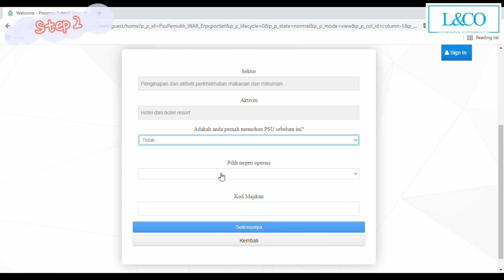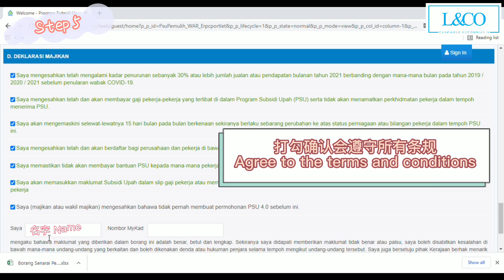【WSP4.0/PSU4.0】工资补贴计划又来啦 !!教你申请津贴的步骤 !! Wage Subsidy Programme 4.0 Application Steps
💥错过了WSP 3.0？没关系，因为WSP4.0开放申请了！与WSP3.0不同的是，这次的WSP4.0将不再限制于薪水多于RM4000的员工！此外，雇主也必须在员工的薪水单上显示员工WSP 4.0的补贴数额或使用书面通知员工。
WSP 4.0将在31.10.21截止申请, 赶快看看怎样申请吧！

【申请WSP4.0后如何在员工薪水单上注明？
WSP 4.0 is now open for registration! Different from WSP before, there would be no salary cap under WSP 4.0 which means you can apply WSP4.0 for employees with salary more than RM4000! Other than that, employer should show the amount of subsidy WSP4.0 on the payslip or inform their employee in writing.
WSP 4.0 will be ended on 31 October 2021! View this video to know the steps to apply WSP 4.0!
【Template for Employers to Declare as WSP 4.0 Recipients】👉
👉我们专为任何类型的马来西亚中小型企业提供以下服务:
✅ 会计
✅ 审计
✅ 税务呈报
✅转让定价
👉The service that we provide to any category SME Business are as follow
✅ Accounting @ Book-keeping
✅ Audit
✅ Taxation Submission
✅ Transfer Pricing
for more enquiries